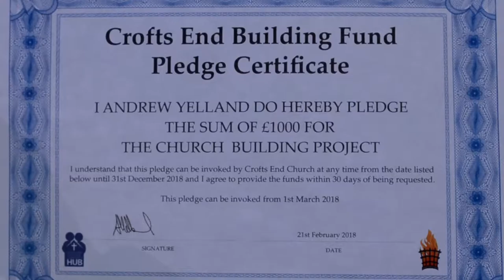Garfield Weston Grant Application Video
A brief explanation of the Crofts End Church & Community Hub building project.